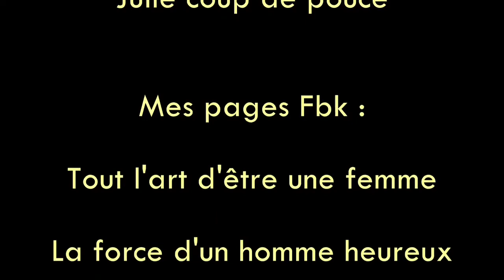L' access bars 20.10.22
🛎️🎥 Aujourd'hui, je suis avec Julie Plantefeve, naturopathe pédiatrique (et naturopathe donc), réflexologue et praticienne en Access bars.

🔹🔹 Julie nous parle de l'access bar 🔹🔹

🌱Quand consulter ?
🌱Quelles sont les bienfaits de cette pratique ?

🔔Voici une parties des 32 points :
- sexualité
- récréation
- temps et espace
- créativité
- argent
- conscience
- communication
- forme et structure
- gentillesse, gratitude, paix et calme
- guérison
- espoirs et rêves
- pouvoir
- contrôle
etc.